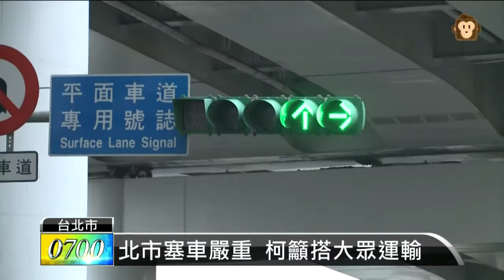【2016.02.03】塞爆了 台北警察重返街頭站崗 -udn tv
台北市塞車民怨沸騰，台北市長柯文哲提出了「交通CPR」，祭出五大改善措施，透過淨空路口、嚴格取締違規等，希望可以維持道路暢通，雖然台北過年交通會不會更頭痛還是個問題，柯文哲趁年前特地安排走訪年貨大街發放猴年發財金，向民眾拜早年。完整內容 , FB , Twitter , G+